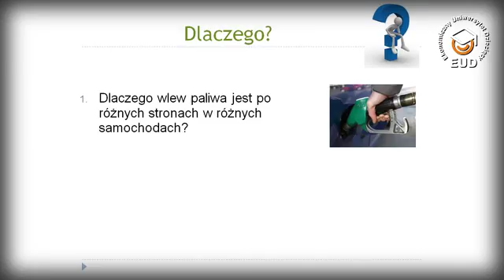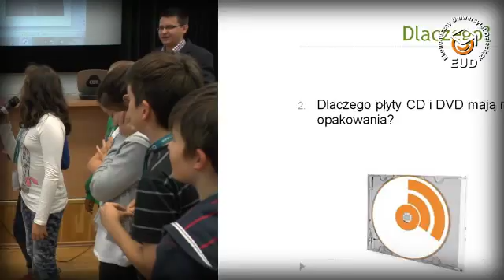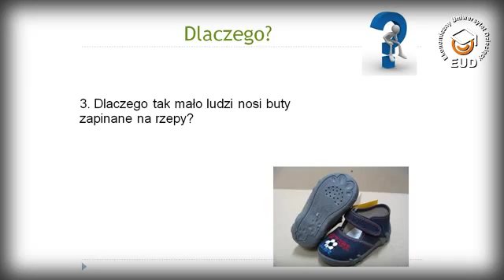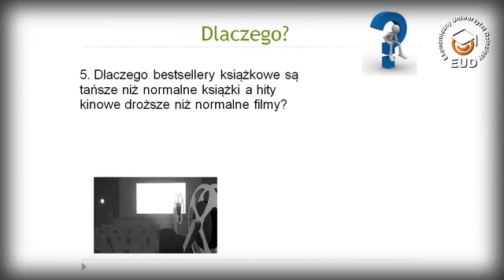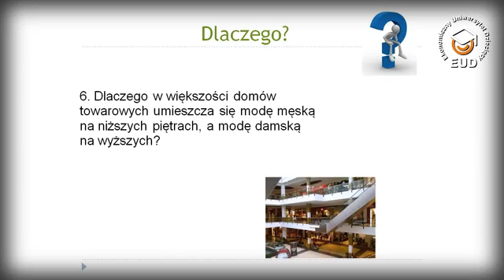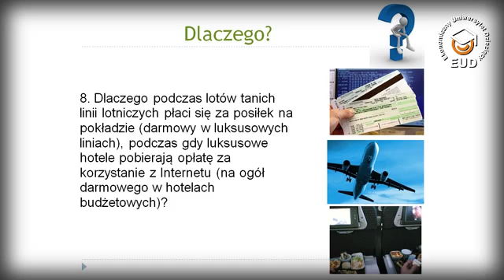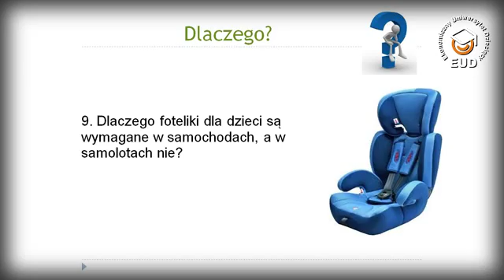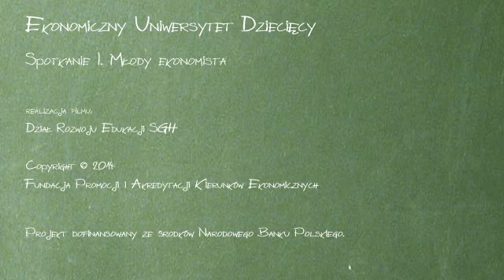EUD Warszawa, spotkanie I - Prezentacje: Ekonomia w życiu codziennym (30.09.2014)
XIV edycja, Szkoła Główna Handlowa w Warszawie (SGH)